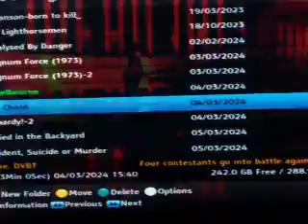THE CHASE 4-Mar-'24 1 vs Destroyer..